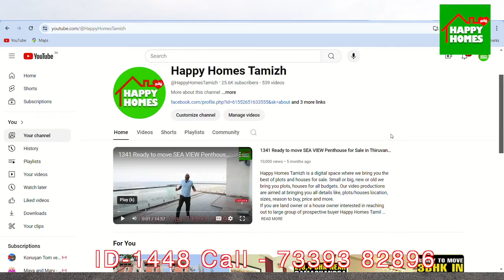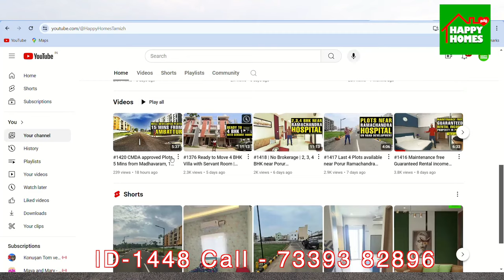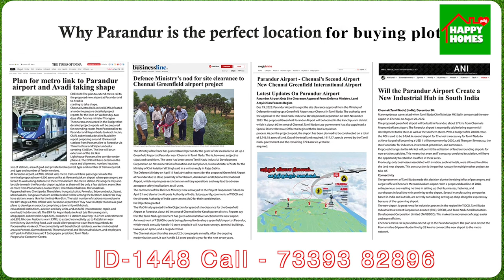#1448 Plots near Green field Airport | Biggest Investment opportunity, Don't Miss it.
Happy Homes Tamizh is a digital space where we bring you the best of plots and houses for sale. Small or big, new or old we bring you plots, houses for all budgets. Our video productions are aimed at bringing you all details like, plots/houses location, sizes, reason to buy, price and more.
If you are land owner or a house owner interested in reaching out to large group of prospective buyer Happy Homes Tamil would a great place to start with. We make professional quality videos showcasing your property with a complete walk-through video with every bit of value proposition you have in your mind.

PROJECT HIGHLIGHTS
 - 15 Mins Drive from PROPOSED GREENFIELD INTERNATIONAL AIRPORT
- 5 Mins Drive from UnderConstruction CHENNAI-BANGALORE HIGHWAY
- 5 Mins Drive from Existing BANGALORE HIGHWAY INTERCHANGE
- 10 Mins Drive from SIPOT Company (MOTOROLA, FOXCONN, SAMSUNG)
- 8 Mins Drive from DELL INTERNATIONAL SERVICES
- 5 Mins Drive from SUNGUVARCHATIRAM JUNCTION and SUNGUVARCHATIRAM MARKET

Price as on Sept 2024 - ₹2250/sqft

Total units - 165 plots
Available - 55 plots

Videos in Happy homes Tamil youtube channel, Facebook, instagram has been made available for informational purposes only and no representation or warranty is expressly or impliedly given as to its accuracy. Any investment decisions that you take should not be based relying solely on the information that is available on the Happy homes Tamil youtube channel Facebook, instagram or downloaded from it. Nothing contained herein shall be deemed to constitute legal advice, solicitation, invitation to acquire by the developer/builder or any other entity. You are advised to visit the relevant RERA website and contact builder/advertisers/developers directly to know more about the project before taking any decision based on the contents displayed on the Happy Homes Tamil youtube channel.